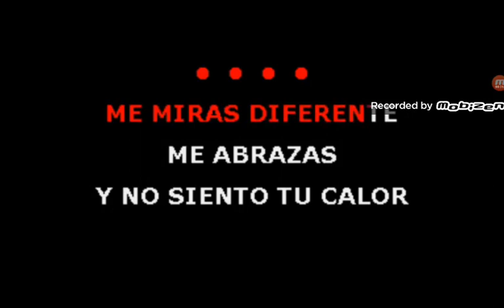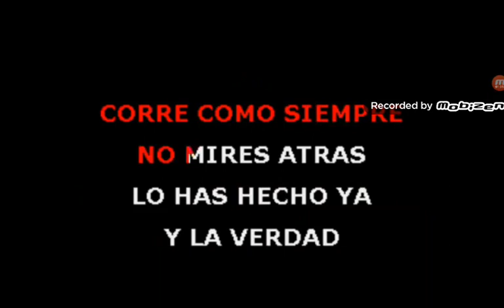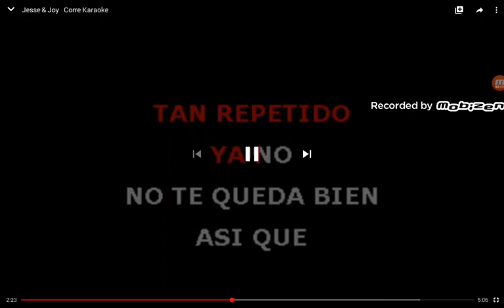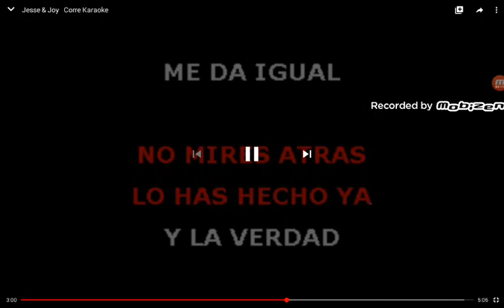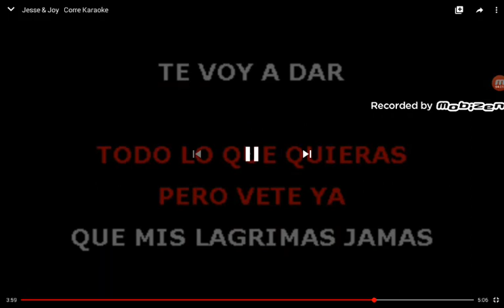Carla valeria Sánchez. Zoriano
Cantando karaokes